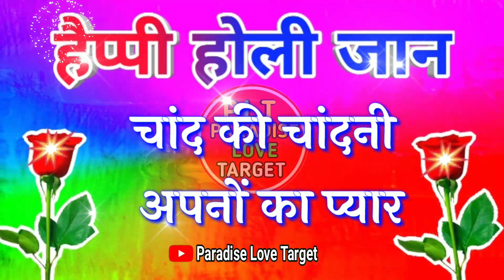हैप्पी होली मेरी जान🌹Happy holi meri jaan🌹Holi video🌹Holi status🌹Holi ki shayari🌹Happy holi video